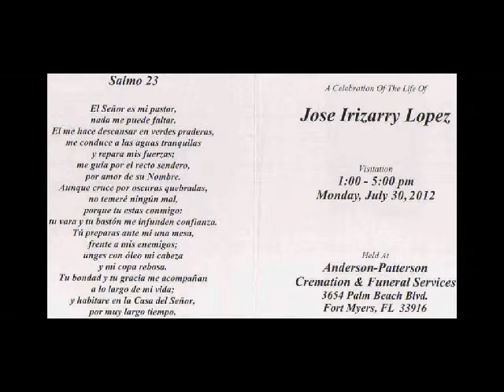We Miss u Daddy,By Photos Montajes Production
March 18,1958 to July 26,2012 RIP DAD . SABEMOS QUE ESTAS EN UN LUGAR MEJOR QUE NOSOTROS Y QUE YA CONOSITES AL REY DE REYES ESTAS EN PAZ AL LADITO DE DIOS . WE MISS U . NO ES UN ADIOS ES NOS VEREMOS EN EL CIELO QUERIDO PAPI . DIOS LOS BENDIGA .